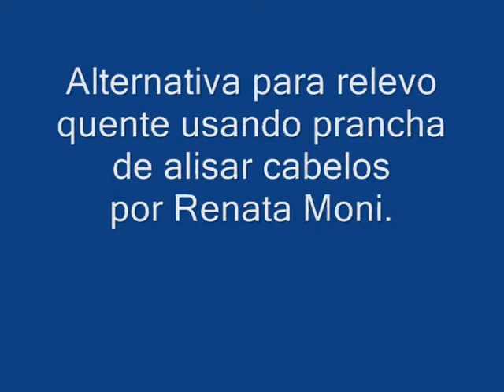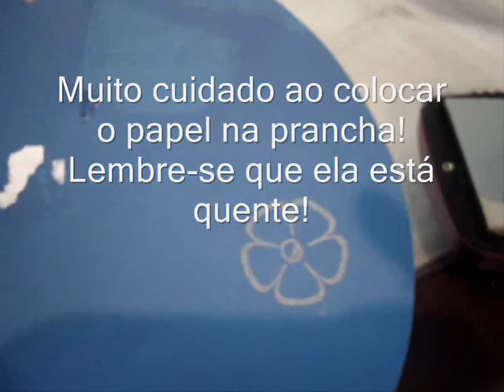{como é que?}#3 -Alternativa para Relevo Quente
Neste video,apresentamos uma alternativa para fazer a técnica de relevo quente (Heat Emboss) usando prancha para alisar cabelos.

Comentarios, duvidas e sugestoes devem ser feitas no respectivo topico (com o mesmo titulo do video) dentro do